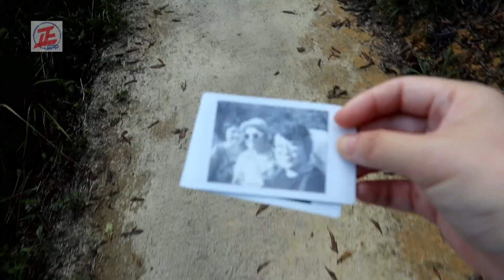我愛郊野公園